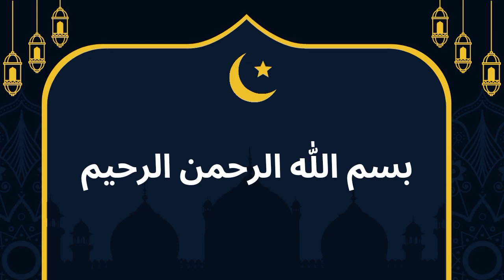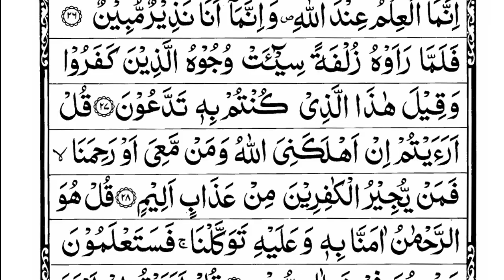Best voice in the world|Emotional recitation surah AL-Mulk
Calm and soothing Surah Al mulk recitation
Surah Mulk: The Sovereignty | Recitation & Reflection

In this video, we present the beautiful recitation of Surah Mulk (Chapter 67 of the Quran), known as "The Sovereignty." This Surah emphasizes the greatness of Allah's creation, the importance of faith, and the reality of life after death.

Join us as we explore the profound themes of this Surah, reflecting on its meanings and significance in our daily lives.

May Allah bless you and guide you on your journey of faith.